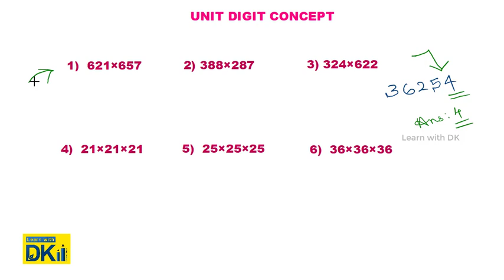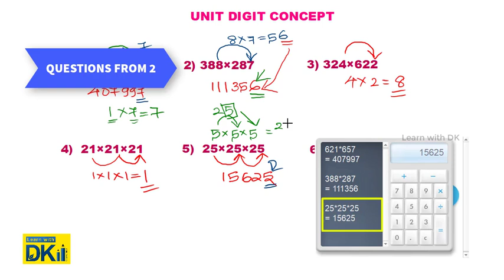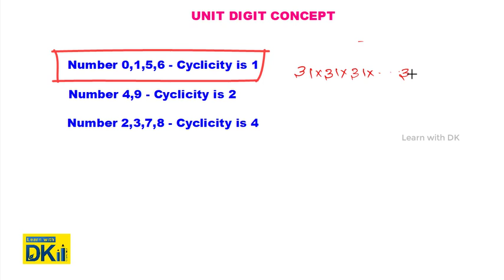ഒറ്റയുടെ അക്കം ഇനി എളുപ്പം -How to find unit digit of a number Best for All PSC,RRB,SSC Exams